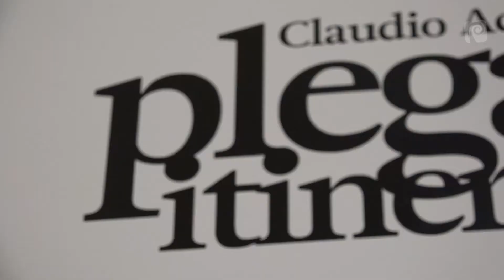[EXPO] Plegados Itinerantes - Claudio Acuña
6 al 26 de Diciembre Sala Multiuso / Teatro Diego Rivera.
_____________________________________________________________ Registro y Edición : Fernando Lizama.